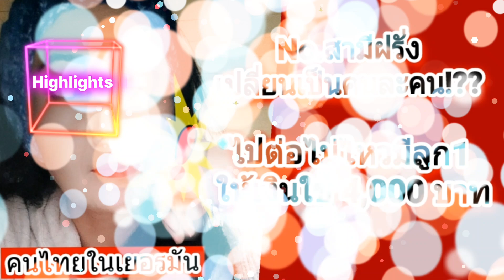คนไทยในเยอรมันน สามีฝรั่งเปลี่ยนไป สาวไทยลูก1 แทบจะไม่ให้เงินใช้เลย ทนไม่ไหวร้องให้ทุกวัน บอกเล่า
เมียฝรั่งต่างประเทศ สามีฝรั่งแบบนี้เราจะไปต่ออย่างไร บอกเล่าเรื่องราวชีวิตในต่างแดน เตือนสติและเป็นแนวทางให้คิดก่อนจะมาหาสามีฝรั่งจ้า
รายละเอียดเพิ่มเติมเกี่ยวกับช่องของเรา
          Reality Life in Germany เล่าแชร์ประสบการณ์ชีวิตจริงเมียฝรั่งต่างประเทศ ชีวิตในต่างแดน  ปุ๊กกี้สาวไทยสะใภ้เยอรมันชนบท Subscribe 👉🏻  @pukythaigermany  ชีวิตคนไทยในต่างแดน การใช้ชีวิตจริงในครอบครัวการดำเนินชีวิตในแต่ละวัน งานประจำวัน คนไทยในเยอรมัน สะใภ้เยอรมันชีวิตในต่างแดน สาวไทยในเยอรมัน วิถีชีวิตจริงในต่างแดนกิจกรรมของครอบครัว ชนบทในประเทศเยอรมัน ทำงานอิสระงานฝีมือถักโครเชต์สร้างรายได้ ชมสภาพแวดล้อมความเป็นอยู่ในชนบทเมือง Plankstadt Germany (คนบุรีรัมย์)  แชร์การดำเนินชีวิตจริง ผ่านเรื่องราวจาก Puky Thai in Germany ที่มาใช้ชีวิตแบบธรรมดา ๆ ในเมืองยุโรป เล่าเรื่องราวที่ได้พบเจอ ประสบการณ์และความรู้ที่ได้มาอยู่ในยุโรป ชีวิตประจำวันการทำงานและการใช้ชีวิตที่อยู่ในประเทศเยอรมัน พาเที่ยวเยอรมัน เที่ยวประเทศไทย เที่ยวยุโรป เที่ยวต่างประเทศ ทำงานในต่างแดน สภาพอากาศฤดูใบไม้เปลี่ยนสี พากินพาชิม,อาหารไทยในต่างแดน,ปลูกผักสวนครัว,งานทำความสะอาดสวนหลังบ้าน,ปลูกดอกไม้เมืองหนาว,ทำงานตกแต่งสวน,การใช้เวลาว่างให้เกิดประโยชน์ในแต่ละวัน,กิจกรรมต่าง ๆ ,เทศกาลวันสำคัญต่างๆ ,พาชมสถานที่สำคัญทางประวัติศาสตร์พิพิธภัณฑ์ เที่ยวประเทศเพื่อนบ้านในยุโรป แหล่งท่องเที่ยวที่สำคัญขึ้นชื่อในประเทศเยอรมัน ปราสาทเก่าโรแมนติก โบถส์เก่า สถานที่สวยงามจุดชมวิวทิวทัศน์ในเยอรมัน  ธรรมชาติผ่อนคลายวิวสวย ๆโรแมนติก วิวใกล้บ้าน วิวชนบทเมืองนอก ป่าเยอรมัน การท่องเที่ยว,ปิคนิค ชนบททุ่งนาไร่เกษตรกรในเยอรมัน,ชนบทเมืองนอก ,ชมปราสาทธรรมชาติสวย ๆ ใกล้บ้าน การใช้ชีวิตที่ขึ้นชื่นว่า มาดามเยอรมัน มาดามเมียฝรั่ง สะใภ้เยอรมัน  สะใภ้ชนบท ชนบทในเยอรมัน อาจมีภาพของครอบครัวfamily ในบางครั้ง

     เป็นวิถีชีวิตของคนไทยในต่างแดน บอกเล่าเรื่องราวความเป็นอยู่ในแบบชีวิตมาดามบ้านนาชนบทในประเทศเยอรมัน อยู่ง่ายๆ กินง่ายๆ คนไทยย้ายถิ่นฐาน คนไทยในเยอรมัน แบบ สะใภ้ชนบทเยอรมัน ทำงานในต่างแดน หาอยู่หากินเลี้ยงชีพ พามาดูธรรมชาติ บ้านเมือง ที่อยู่อาศัย ในเมืองเล็กๆ ชื่อเมือง Plankstadt Germany ประเทศเยอรมัน   ฟังเสียง asmr

พาเที่ยวช่วงหน้าหนาวของประเทศเยอรมัน2024 เยอรมันก็จะมีผักต่าง ๆ ให้เราได้พบเห็นบ้าง ผักฟันสิงโต กวางตุ้งป่า หรือผักกาดหนาว ผักกูดฝรั่ง    ดอกสโนฝรั่ง กระเทียมป่า หอมป่า ใบอ่อนต้นสน  ผลไม้ป่า บลูเบอรี่ เรดเบอรี่ ราสเบอรี่ ตะขบฝรั่ง มะยมป่า มะยมฝรั่งหรือองุ่นฝรั่ง พาปลูกและเก็บสตรอว์เบอร์รี่ในสวน และผักป่าอื่นๆอีกมากมาย
พาเดินทางท่องเที่ยวในยุโรป เยอรมัน กับวิวธรรมชาติ บรรยากาศตลอดฤดูกาลในปี 2024 แต่ละเดือนจะมีความงามแตกต่างกันออกไป พาชมดอกไม้เมืองหนาว ดอกไม้ตามฤดูกาล ใบไม้เปลี่ยนสี วิวหิมะตก เยอรมันและประเทศเพื่อนบ้าน
▶️ เล่าเรื่องแชร์ประสบการณ์เมียฝรั่งต่างประเทศ จุดเริ่มต้นสะใภ้ชนบทเยอรมัน
▶️งานอิสระในต่างแดน งานฝีมือสอนถักไหมพรม
▶️ชมธรรมชาติผ่อนคลายasmr วิวสวย ๆ ต่างประเทศ
▶️ดอกไม้ต่างประเทศสวย ๆ พร้อมเพลงบรรเลงเปียนโนไพเราะ

วิถีชีวิตคนไทยในเยอรมัน

ขอขอบคุณทุก ๆ ท่านที่แวะมาเยี่ยมชมนะคะ

ติดต่อพูดคุยทาง Line ID:  Puky2519